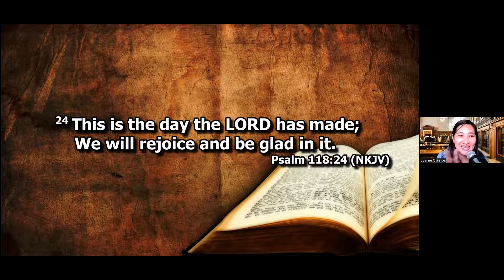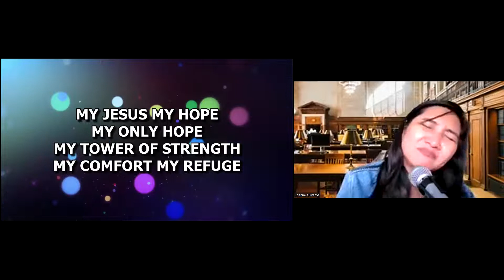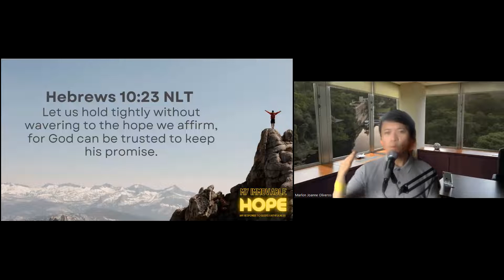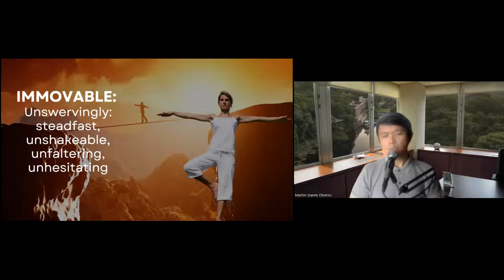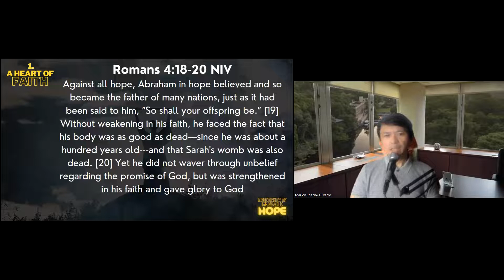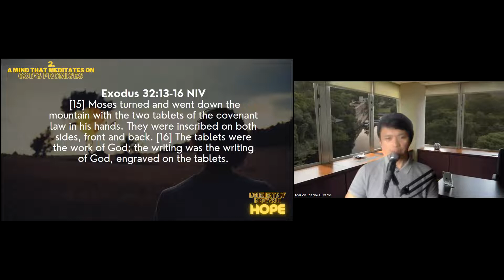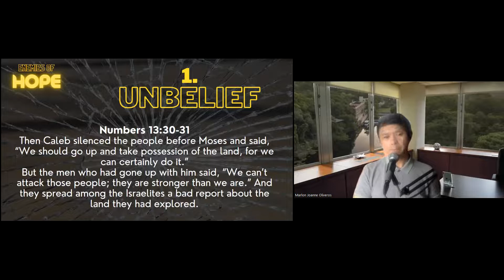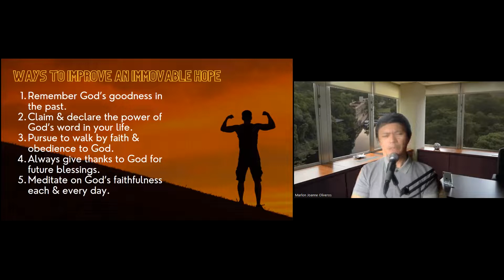560 DAYS | DMPAD | SEPTEMBER 26, 2022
GREAT IS THY FAITHFULNESS OH LORD, THANK YOU LORD JESUS